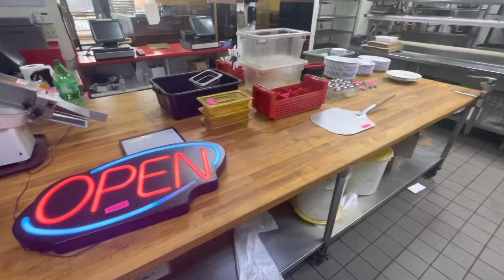Bellacino’s Pizzeria Auction Feb 28th